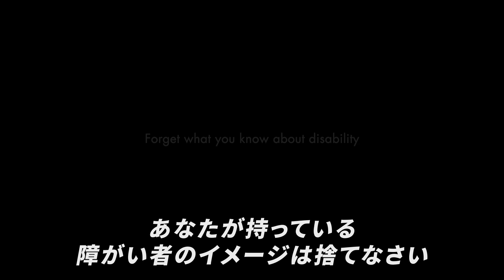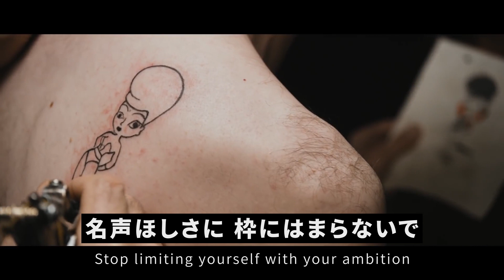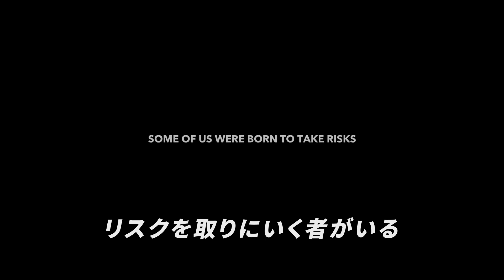[和訳] ヴィクトリア・モデスタ - Prototype 洋楽 歌詞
ラトビア出身で英国のシンガーソングライター/アーティスト Viktoria Modesta（ヴィクトリア・モデスタ）の歌詞和訳動画です。
2014年にリリースされた楽曲「Prototype」に日本語字幕を追加しています。

ヴィクトリア・モデスタはイギリス人のバイオニック・ポップアーティスト、クリエイティブディレクターです。

「バイオニック」は、SFにおいて（身体の部位が）「電子工学的な機械をはめ込んで機能を強化された」という意味です。

モデスタは産まれてくる際に脚を負傷し、2007年に自らの意思で切断手術を受けました。

この曲について、モデスタはこう語っています。
「長い間、ポップカルチャーは、脚を切断した人でありオルタナティブアーティストである私に門戸を閉ざしていた。オリンピック選手を目指していない肢切断者については、世間もどう受け取っていいか難しいと感じてきたと思う。スポーツでは障がいを「克服」することでヒーローになれるけど、ポップスではそういう気持ちのやり場がない。
私は、自分が障がい者だと考えることに違和感を覚えたことがないし、このことをきっかけに古い考えに積極的に挑戦することができた。自分の居場所だと思っているメインストリームのポップカルチャーに、他のアーティストと一緒にプラットフォームを作ることもできた。
私は皆に自分でも知らなかった新しい感情を感じてもらいたい。障がいをめぐるつまらない倫理的な議論をする時代は終わった。私たちは、感心、向上心、好奇心、羨望といった感情を通じてのみ前に進むことができるの。」